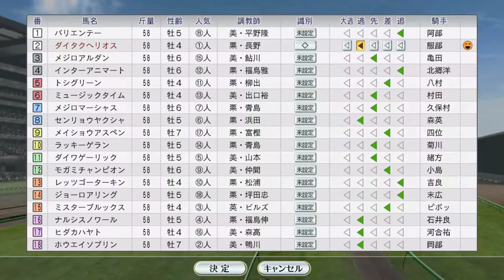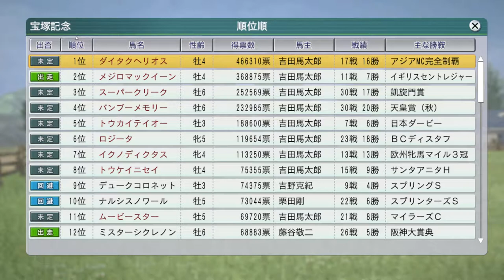【Winning Post 8 2016】ダイタクヘリオス、1991年アジアマイルチャレンジ完全制覇への道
完全制覇で金札をゲット！